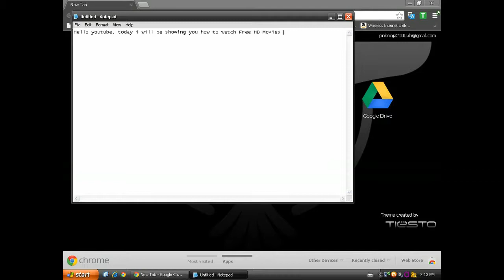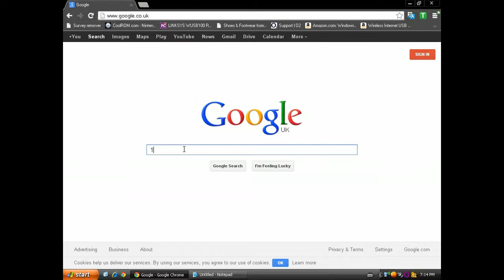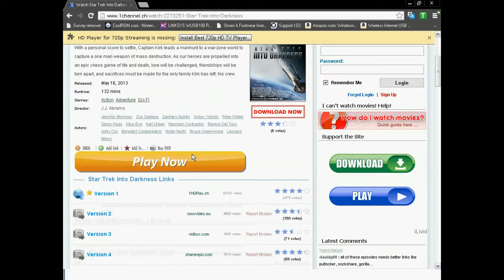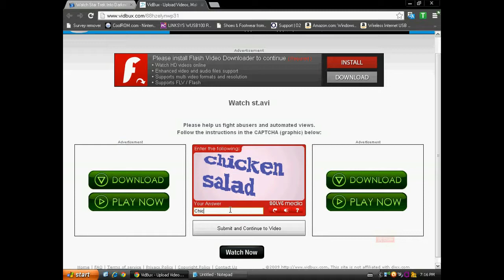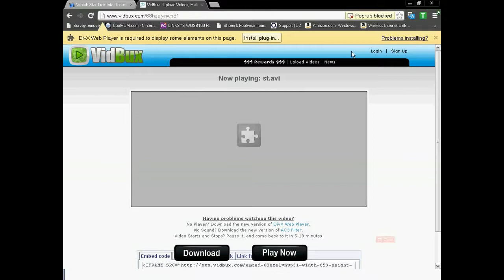How to watch free Movies online HD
Here is a video showing you how to watch free videos Online HD, There are other websites you can use but i personally advise you use this one